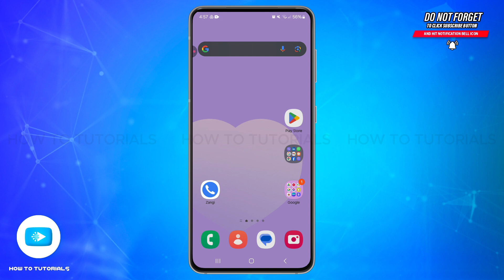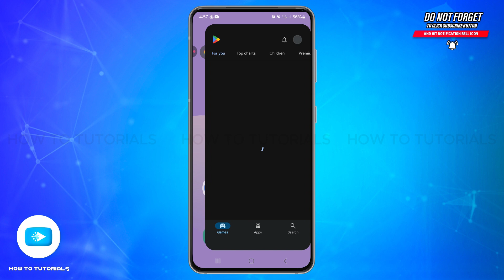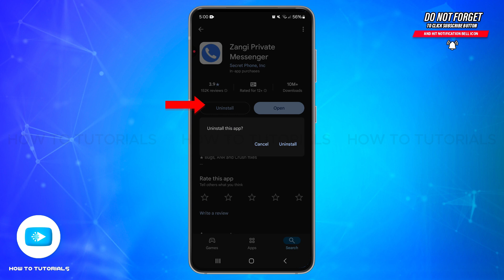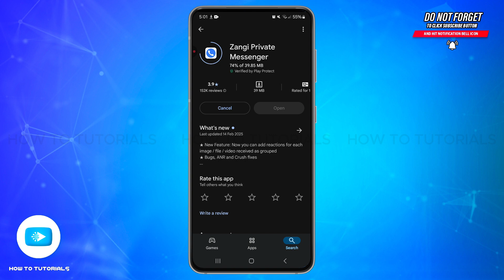How To Fix Zangi Messenger App Not Working 2025 | Troubleshoot Zangi App Issues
"How To Fix Zangi Messenger App Not Working 2025 | Troubleshoot Zangi App Issues" - A Video Guide by How To Tutorials.

Having trouble with the Zangi Messenger app? This guide will walk you through common solutions to fix Zangi app issues, whether it’s freezing, crashing, or failing to connect. Follow these steps to get the app working smoothly again.